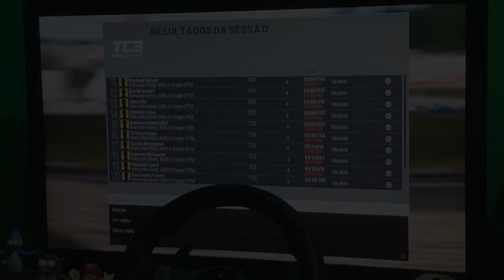Mercedes AMG C.COUPE DTM - G27 VOLANTE